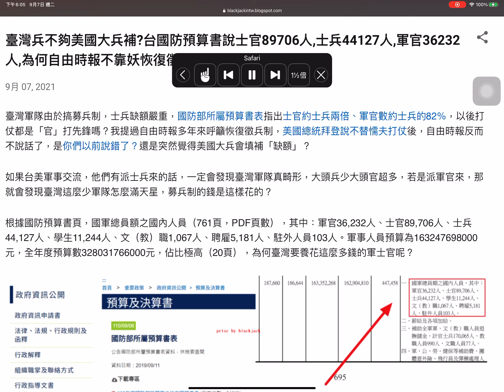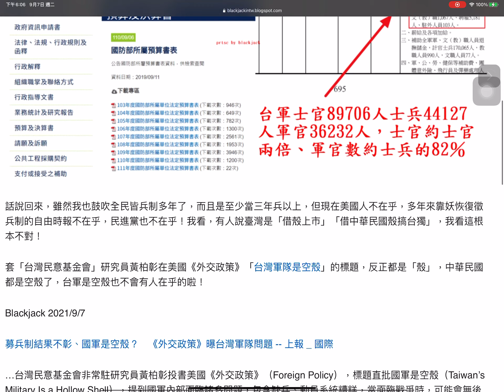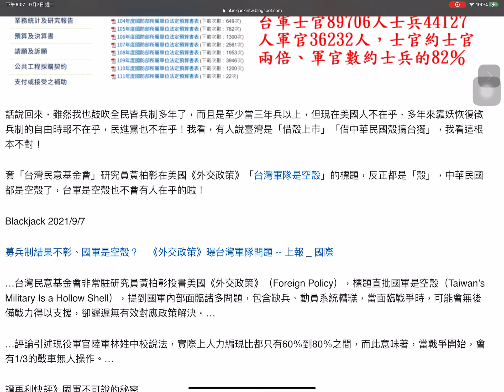臺灣兵不夠美國大兵補？台國防預算書說士官89706人士兵44127人軍官36232人，為何自由時報不靠妖恢復徵兵制？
臺灣兵不夠美國大兵補？台國防預算書說士官89706人士兵44127人軍官36232人，為何自由時報不靠妖恢復徵兵制？ 9月 07, 2021 臺灣軍隊由於搞募兵制，士兵缺額嚴重，國防部所屬預算書表指出士官約士官兩倍、軍官數約士兵的82％，以後打仗都是「官」打先鋒嗎？我提過自由時報多年來呼籲恢復徵兵制，美國總統拜登說不替懦夫打仗後，自由時報反而不說話了，是你們以前說錯了？還是突然覺得美國大兵會填補「缺額」？

如果台美軍事交流，他們有派士兵來的話，一定會發現臺灣軍隊真畸形，大頭兵少大頭官超多，若是派軍官來，那就會發現臺灣這麼少軍隊怎麼滿天星，募兵制的錢是這樣花的？

根據國防預算書頁，國軍總員額之國內人員（761頁，PDF頁數），其中：軍官36,232人、士官89,706人、士兵44,127人、學生11,244人、文（教）職1,067人、聘雇5,181人、駐外人員103人。軍事人員預算為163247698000元，全年度預算數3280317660元，佔比極高（20頁），為何臺灣要養花這麼多錢的軍士官呢？

話說回來，雖然我也鼓吹全民皆兵制多年了，而且是至少當三年兵以上，但現在美國人不在乎，多年來靠妖恢復徵兵制的自由時報不在乎，民進黨也不在乎！我看，有人說臺灣是「借殼上市」「借中華民國殼搞台獨」，我看這根本不對！

套「台灣民意基金會」研究員黃柏彰在美國《外交政策》「台灣軍隊是空殼」的標題，反正都是「殼」，中華民國都是空殼了，台軍是空殼也不會有人在乎的啦！

Blackjack 2021/9/7

募兵制結果不彰、國軍是空殼？　《外交政策》曝台灣軍隊問題 -- 上報 _ 國際

…台灣民意基金會非常駐研究員黃柏彰投書美國《外交政策》（Foreign Policy），標題直批國軍是空殼（Taiwan’s Military Is a Hollow Shell），提到國軍內部面臨諸多問題，包含缺兵、動員系統糟糕，當面臨戰爭時，可能會無後備戰力得以支援，卻遲遲無有效對應政策解決。…

…評論引述現役軍官陸軍林姓中校說法，實際上人力編現比都只有60％到80％之間，而此意味著，當戰爭開始，會有1/3的戰車無人操作。…

譚再利快評》國軍不可說的秘密

08:412021/09/07 言論 譚再利

繼上月底被批評為「長共軍志氣，滅國軍威風」的國防部「110年中共軍力報告書」公布之後，根據明年度「國防預算書」，在國軍總員額人員中，國軍的士官有89706人，而士兵只有44127人；士官人數竟比士兵人數多出1倍，官士兵比例已嚴重失衡。...